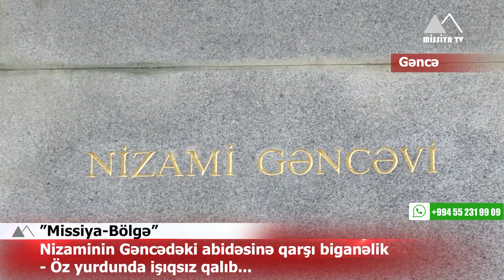🔴 Nizaminin Gəncədəki abidəsinə qarşı biganəlik - Öz yurdunda işıqsız qalıb... ▶️